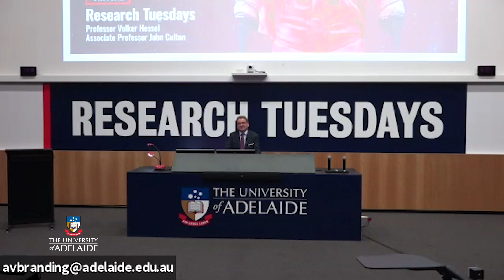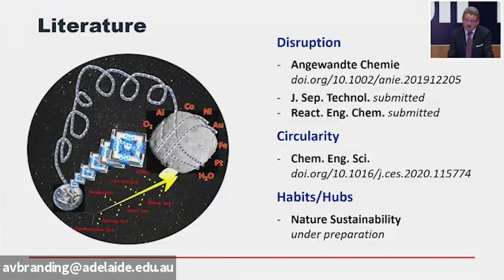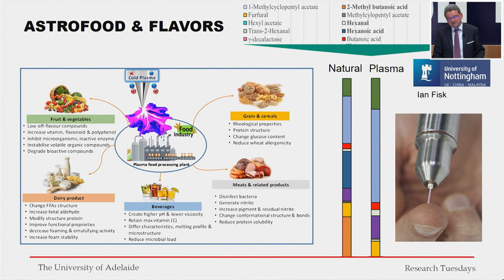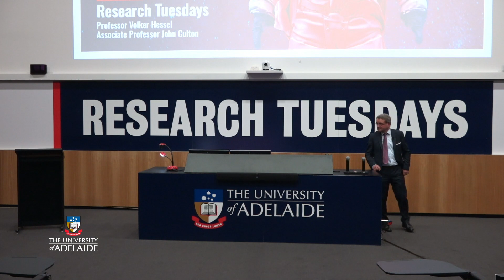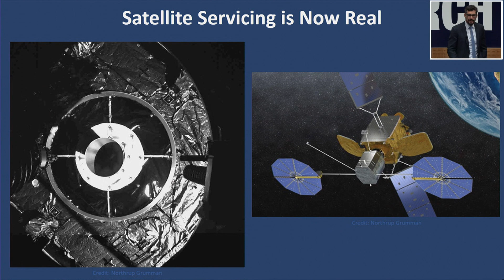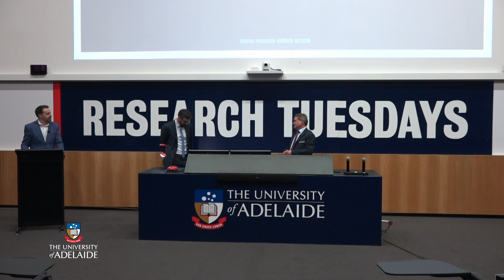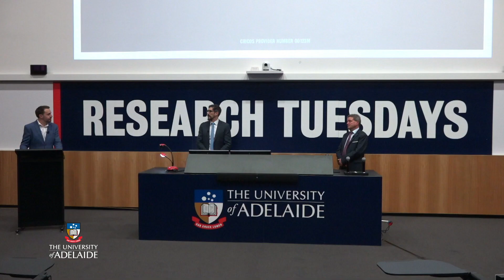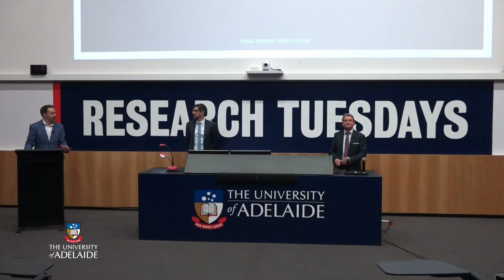Space makers - Research Tuesdays August 2020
Something that would help immeasurably, however, would be the ability to identify and extract resources—and use them to manufacture fresh stocks of life- and mission-critical items—in situ on distant celestial bodies.

NASA believes it can be done, as does the European Space Agency. And some of the world’s most promising research and development in the area is occurring right here at the University of Adelaide.